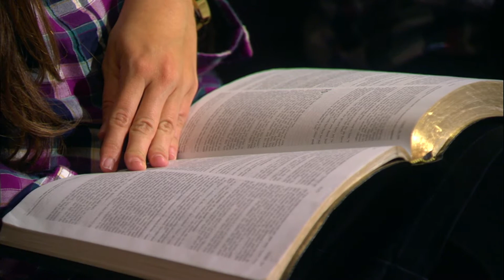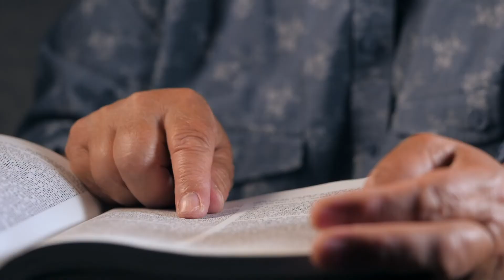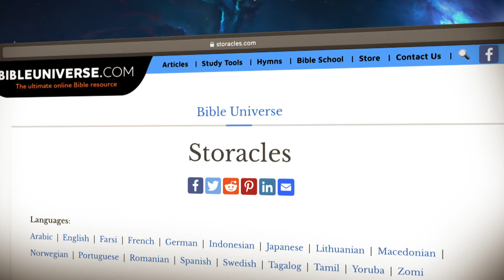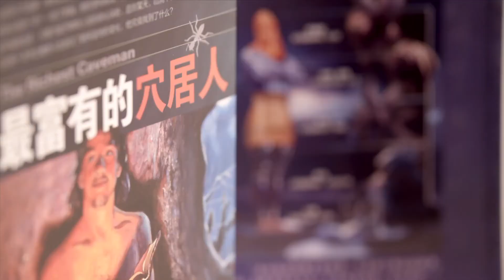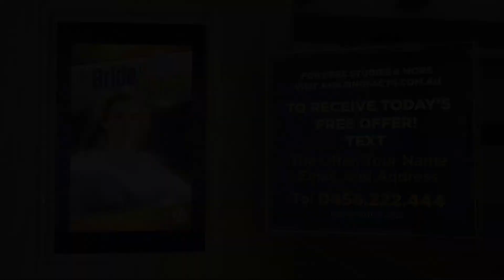At Jesus' Feet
The touching story of Mary Magdalene. As she spent time learning and praying at Jesus feet, wonderful things happened.